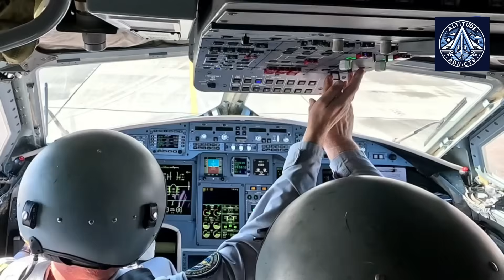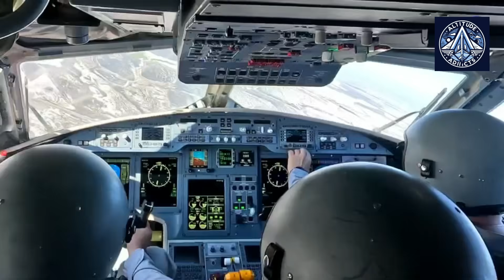First Flight of Completely Russian IL-114-300 Regional Turboprop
Two advanced Il-114-300 turboprop prototypes—one a seasoned tester with 280+ flight hours, the other fresh off the assembly line—soared simultaneously in a major milestone for Russia’s aviation industry. The new aircraft, built entirely with domestic systems, completed a flawless 30-minute maiden flight, testing stability, control, and engine performance.

Powered by the cutting-edge TV7-117ST-01 engine (certified in 2022), the Il-114-300 is set to replace aging regional planes like the An-24 and ATR-42, operating even on rugged Arctic runways. With serial production starting soon, this modern turboprop promises to boost Russia’s air connectivity.

Key Highlights:
 100+ flights for the first prototype
 All-Russian avionics & equipment
 Enhanced composites, digital systems, and cockpit ergonomics
 Arctic-capable – unpaved runway operations

A tribute to legendary designer Sergey Ilyushin, this test flight coincided with his birthday and the 34th anniversary of the original Il-114’s first flight.